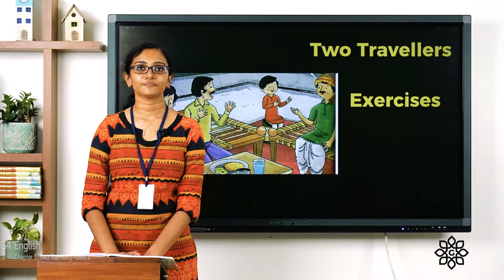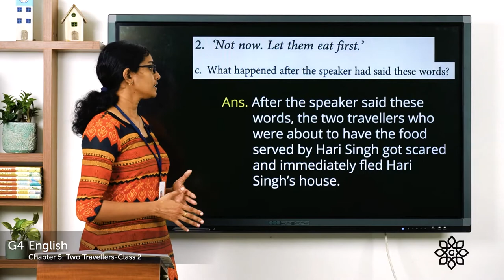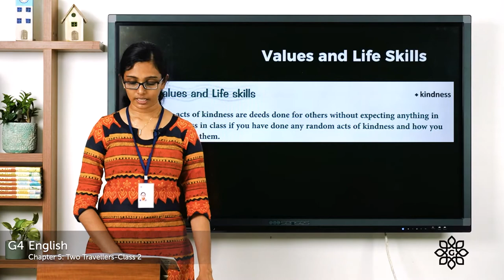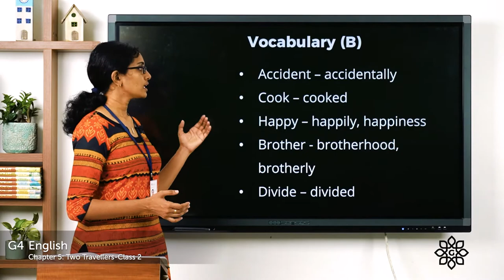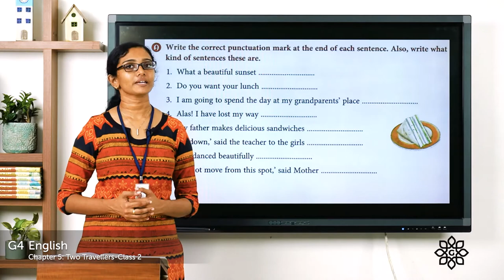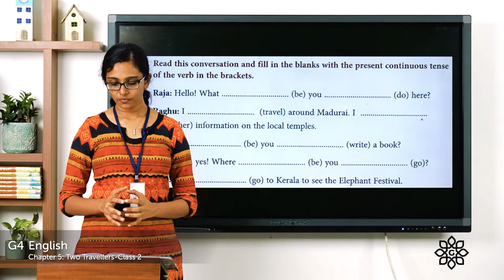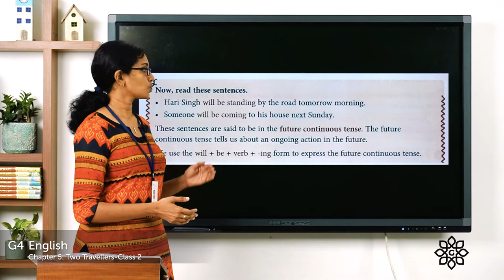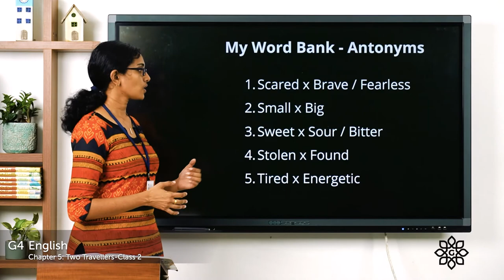Grade 4 English Chapter 5 Class 2 Two Travelers Exercise